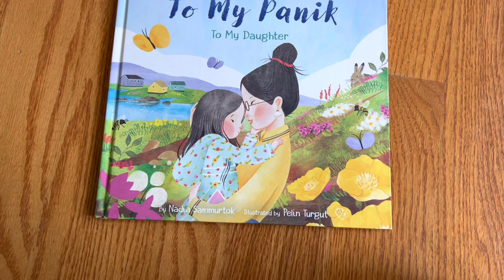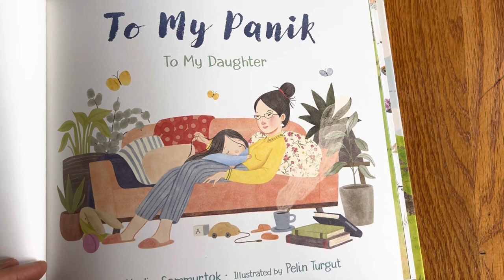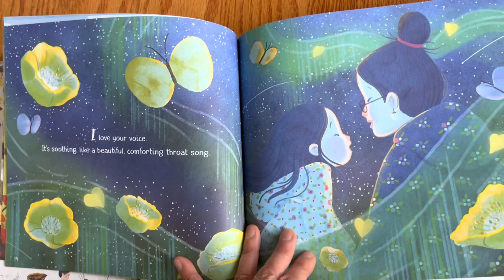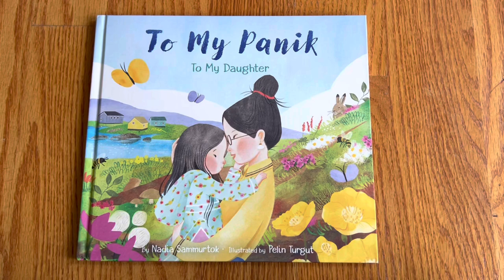Unboxing// To My Panik To My Daughter by Nadia Sammurtok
Unboxing// To My Panik To My Daughter by Nadia Sammurtok, illustrated by Pelin Turgut

Published by Inhabit Media Inc.